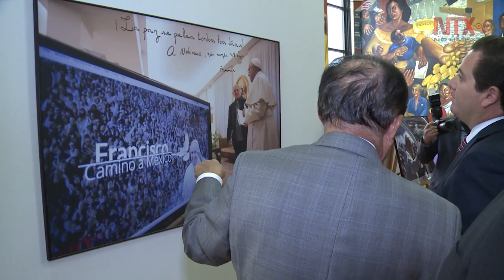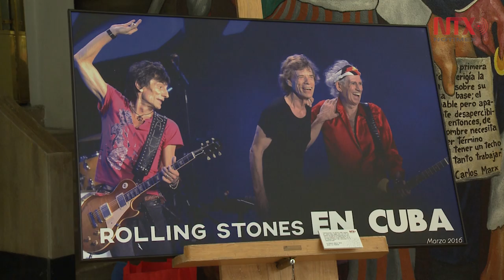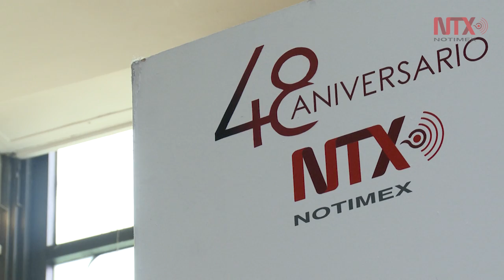Con exposición, Notimex celebra 48 años de labor periodística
La muestra se presentará en el edificio de la Lotería Nacional hasta el 30 de agosto